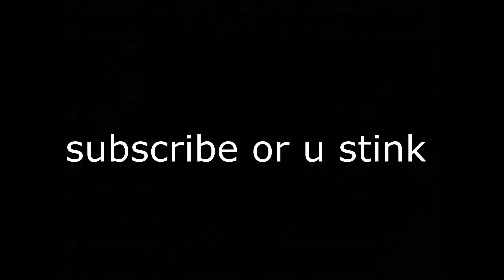Running Lobbies (HALLOWEEN REVIEW AT THE END) | Gorilla Tag